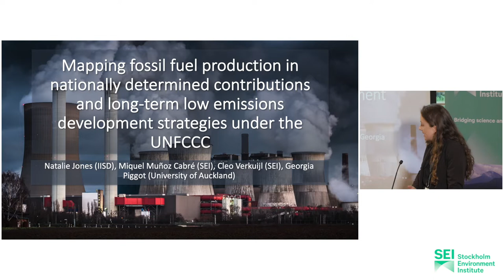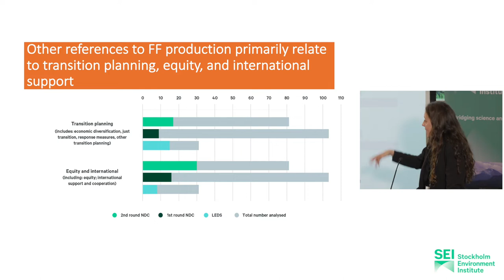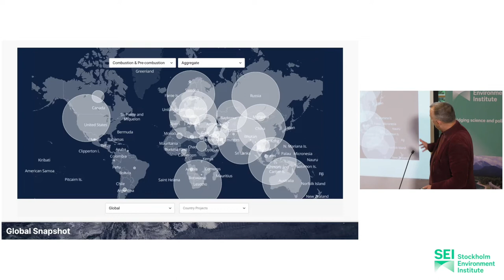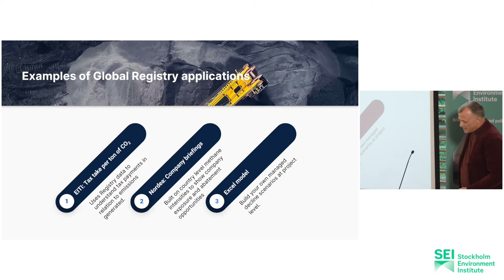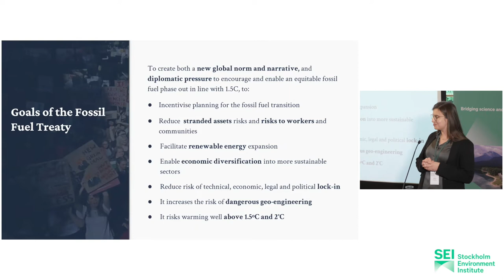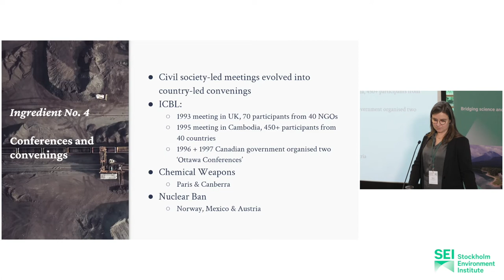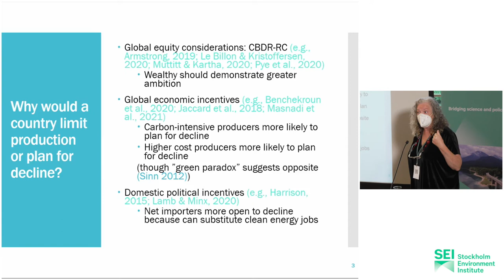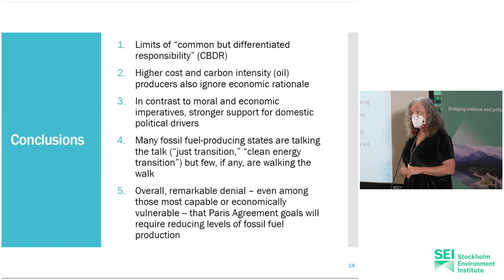International governance and cooperation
27 September 2022–The Queen's College, Oxford, UK

Session: International governance and cooperation

Moderator: Tzeporah Berman, Fossil Fuel Non-Proliferation Treaty

Panellists:
    Natalie Jones, IISD–Mapping fossil fuel production in Nationally Determined Contributions and long-term Low Emissions Development Strategies under the UNFCCC
    Peter Newell, University of Sussex–Building a fossil fuel non-proliferation treaty: key elements
    Johnny West, Carbon Tracker Initiative–Accounting without records: the case for a public registry of fossil fuel emissions
    Rebecca Byrnes, Australian National University–Legal pathways to a fossil fuel treaty
    Kathryn Harrison, University of British Columbia–The international political economy of fossil fuel supply